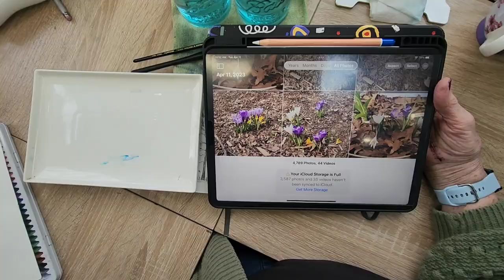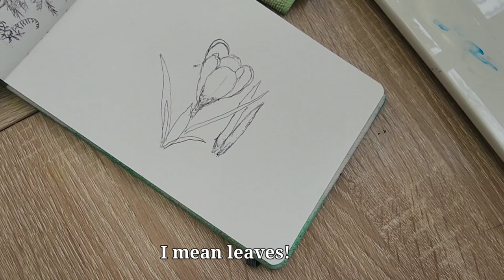Crocuses Line and Wash, Watercolor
Supplies used:

Etchr mixed media sketchbook
BiC pen, black
Sz8 DaVinci Kolinsky sable brush
Sz3 DaVinci Kolinsky sable
Daniel Smith watercolor
Watercolor palette